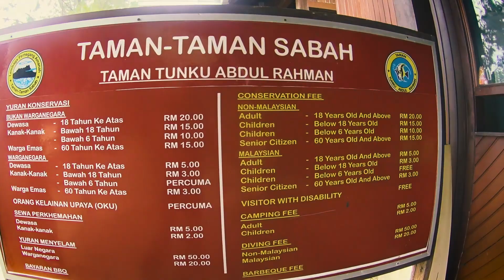JOM KE PULAU SAPI PART 2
Misi untuk bermain Flying Fox di Pulau Sapi tidak Kesampaian. halangan demi halangan ditempuhi. adakah krew ini berjaya atau sebaliknya.. tonton vidio sehingga habis,

Track: Naron - Imagination (Inspired By ALan Walker) (NCN Release